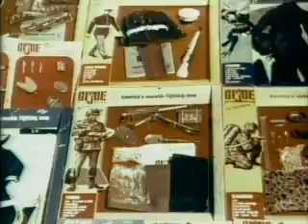G.I. Joe (commercial)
"The modern Little Red Riding Hood, reared on singing commercials, has no objection to being eaten by the wolf."  - Marshall McLuhan